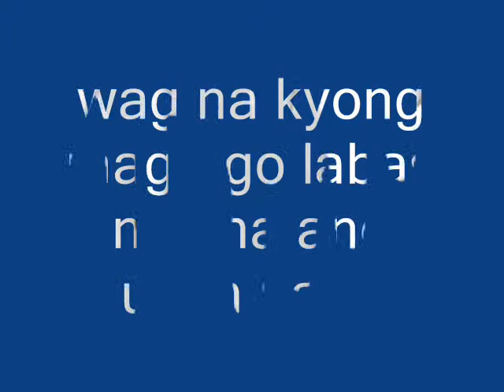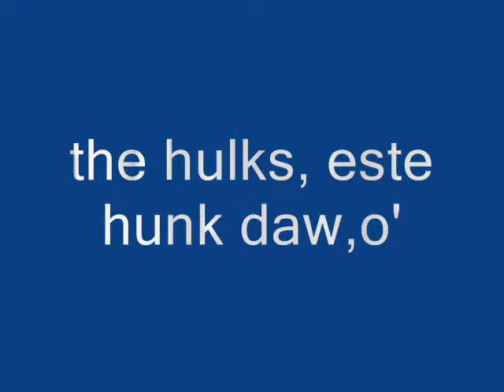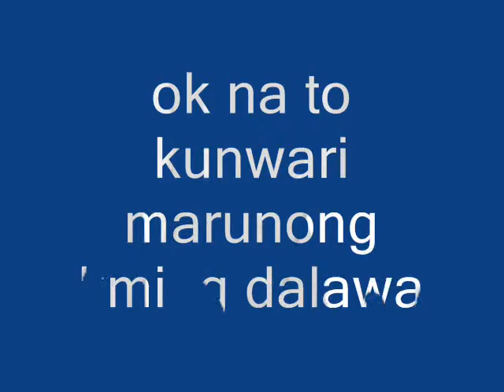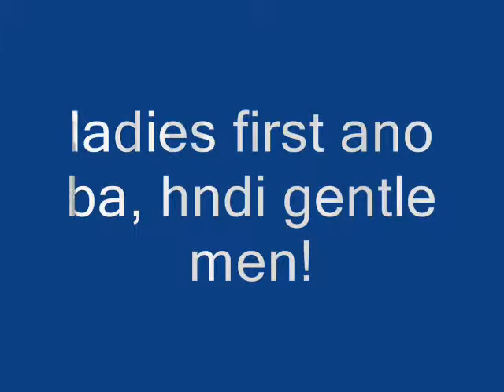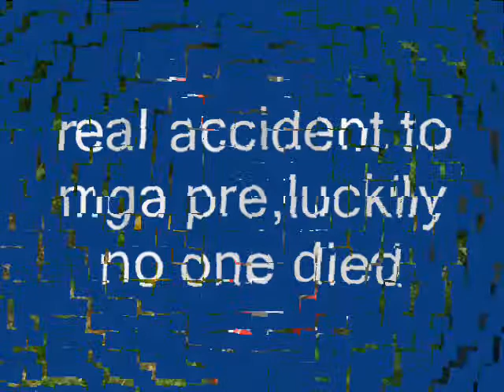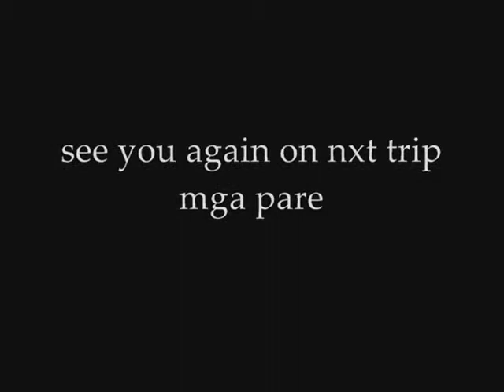Osmeña Riders Trip to Batangas (Complete).wmv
complete n to